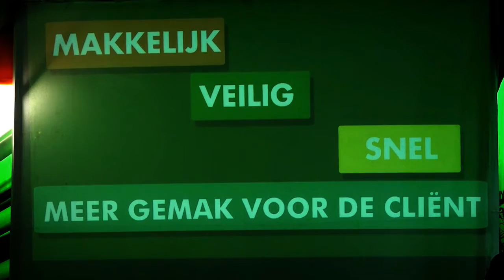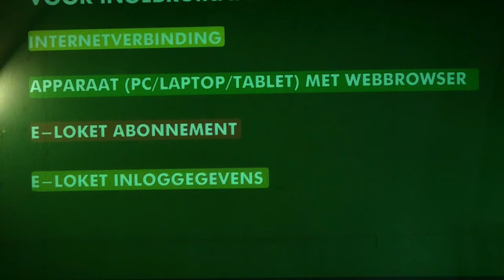07 09 2021 Minsterie Binnenlandse zaken heeft e- loketapplicatie gelanceerd